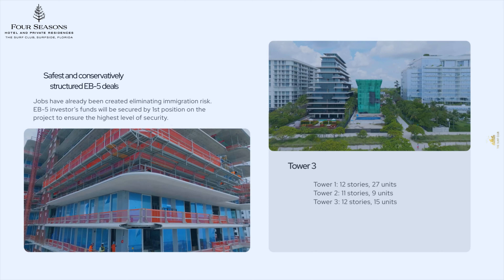Dự án EB5 An toàn Vốn - An toàn Thẻ xanh: FOUR SEASONS AT THE SURF CLUB, MIAMI, FLORIDA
- Dự án quán lý dưới thương hiệu huyền thoại Four Seasons – Bill Gates đầu tư và phát triển thương hiệu
 - Dự án tọa lạc tại thị trường bất động sản đỉnh cao tăng trưởng của phân khúc siêu sang – an toàn và bảo toàn vốn
 - Vốn EB5 chiếm tỷ trọng thấp
 - Vốn chủ đầu tư chiếm tỷ trọng cao hơn 75% số lượng căn hộ đã dược bán trước – an toàn vốn đầu tư – đảm bảo hoàn thành và bảo toàn vốn
 - Giá bán trên mỗi foot vuông xếp hạng cao thứ hai so với tất cả căn hộ tại Mỹ
 - Đã tiến hành xây dựng với tòa Tháp 1 được dự kiến bàn giao Q1 2024
 - Số việc làm đã được tạo ra vượt trội
 - Đã đủ vốn đầu tư, không có rủi ro trong việc thực hiện xây dựng
 - Vốn EB-5 giữ vị trí đầu tiên thu hồi vốn trên tài sản thế chấp của tòa Tháp 2, với giá trị dự kiến gấp 2 lần vốn EB-5
 - Khoản vốn đầu tư giá trị lớn bên cạnh vốn EB-5, Tỉ lệ khoản vay trên tổng chi phí chỉ ớ mức 37%,
 - Dự án khu căn hộ cao cấp Four Seasons Surf Club Residences là dự án EB-5 giai đoạn II sau dự án EB-5 đầu tiên thành công ở Surf Club Area của Fort Partners
 - $92 triệu đô la vốn EB-5 giai đoạn I của dự án Four Seasons Hotel & Residences đã được hoàn trả đầy đủ vào Tháng 11 2021
 - Dự án trong khu vực ưu tiên thu hút đầu tư TEA
 - Chủ đầu tư Fort Partners là một công ty phát triển dịch vụ khách sạn và bất động sản tư nhân có trụ sở tại Miami và thành tích vượt trội trong phân khúc bất động sản siêu sang